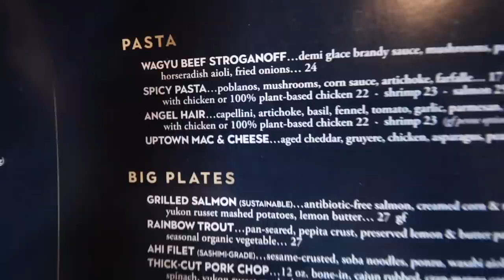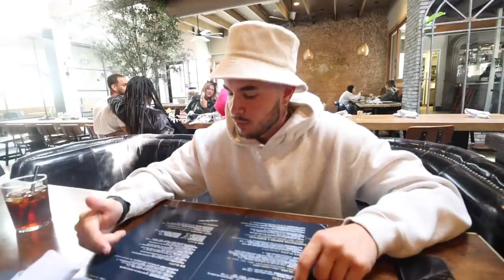Eating At The BEST Reviewed Restaurant In My City (w/ Kian Lawley & Crawford Collins)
I took my friends Kian and Crawford to the best rated restaurant in LA...

🎥/📸 edited by andy & louie